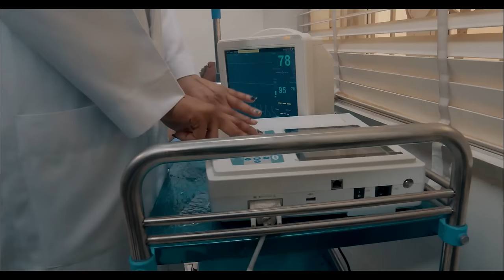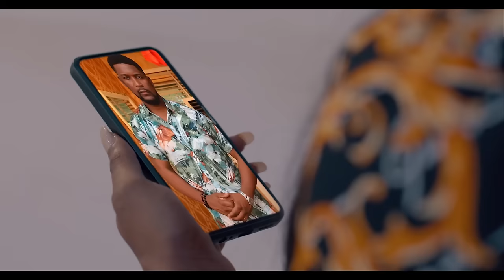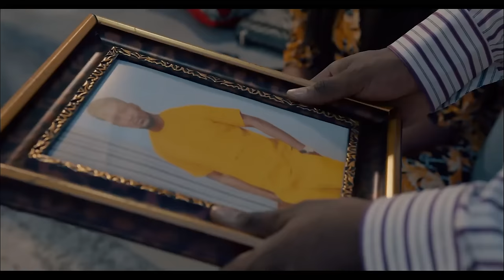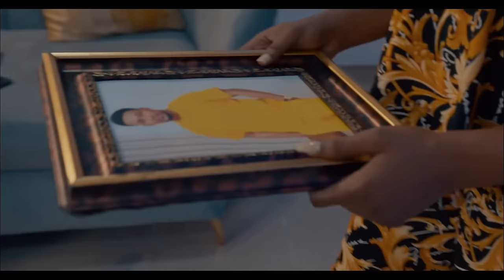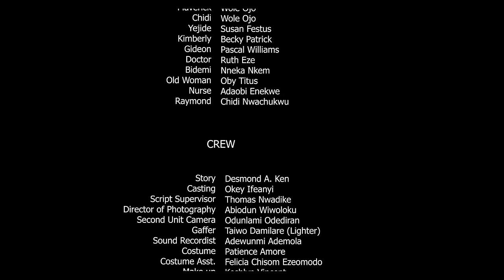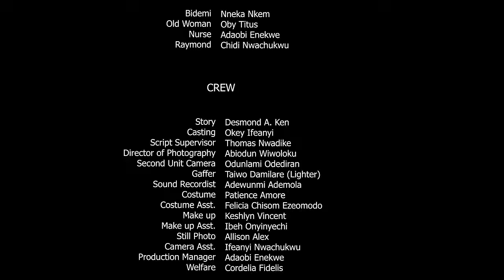When Love Goes Sour (Wole Ojo Shaznay Okanwa) - Nigerian Movies | Latest Nigerian Movie 2024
NollyRok Studios Presents: Yejide's home is on the verge of falling apart when her husband finds solace outside of their marriage. She initially intends to confront the mystery woman who is causing trouble, but instead, she ends up meeting someone who brings her joy and ultimately becomes the solution to her marital problems.